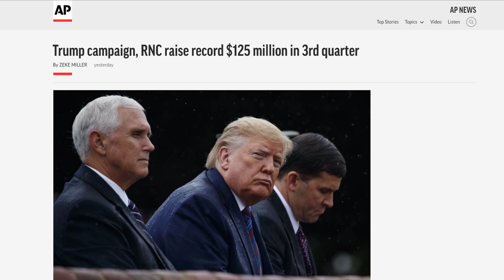Will Bernie Sanders DROP OUT After EMERGENCY Heart Surgery?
Presidential hopeful Bernie Sanders on Wednesday canceled all appearances until further notice after the 78-year-old senator underwent a procedure for an artery blockage.  Considering his age, physical condition, and standing in Presidential hopeful polls, he may have no other choice than to step aside and withdraw his name from the running.

Bernie Sanders undergoes procedure for artery blockage, cancels events until further notice

Is Elizabeth Warren now the Democratic primary frontrunner?

Bernie Sanders Cancels Campaign Events After Emergency Heart Surgery

Trump campaign, RNC raise record $125 million in 3rd quarter